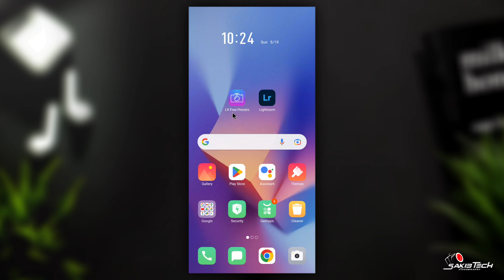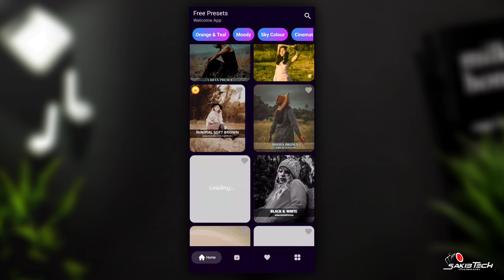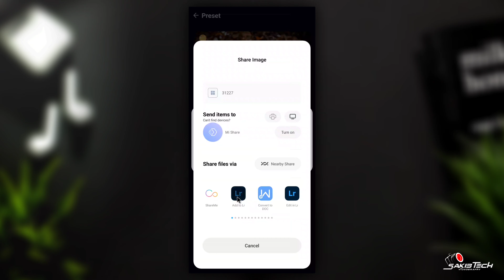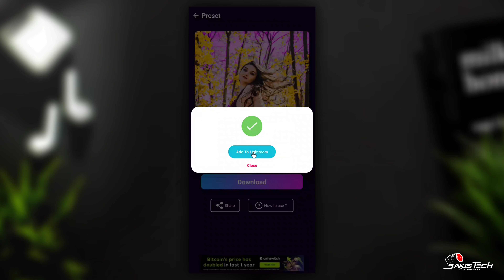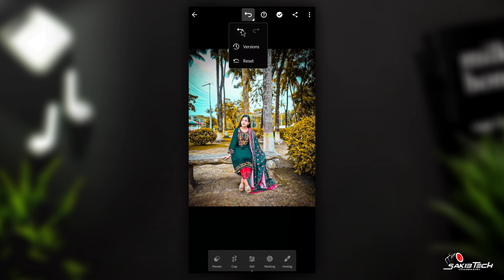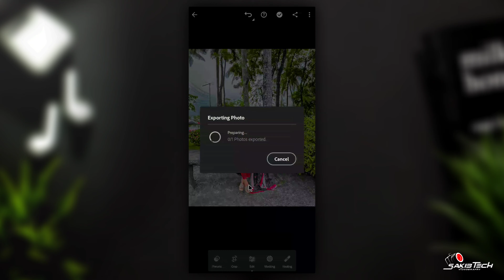১ ক্লিকে সেরা ফটো এডিটিং | New Viral Photo Editing Tutorial In Lightroom | PRO EDIT 🔥 | Sakib Tech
the easiest way to change the background of the image through ai
New Viral Photo Editing Tutorial
One click photo editing app
Ai Viral Photo Editing
New Facebook Viral Photo Editing

         • 🆃🅷🅰🅽🅺   🆈0⃣🇺  🆂🇴  🅼🇺🅲🅷 •